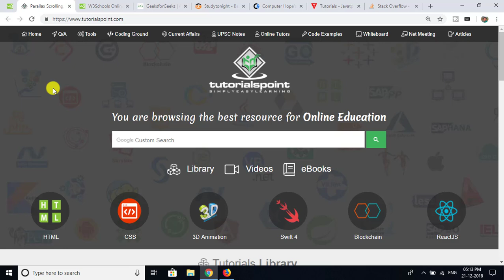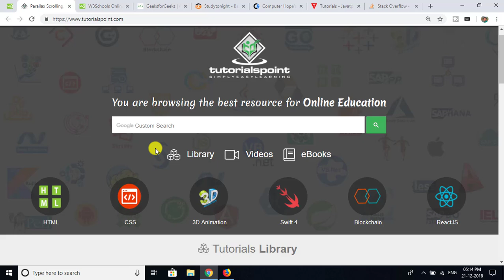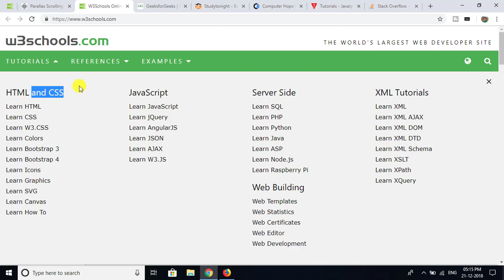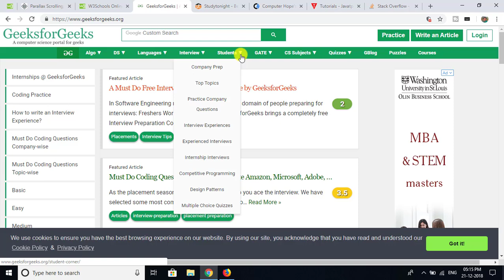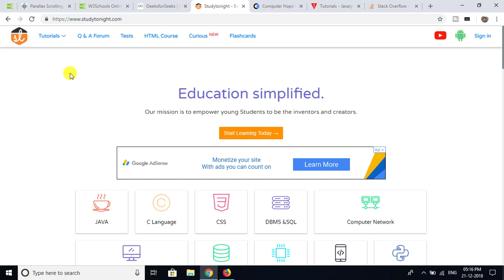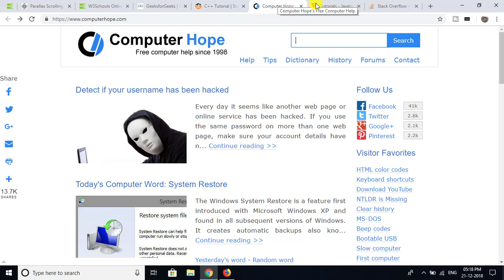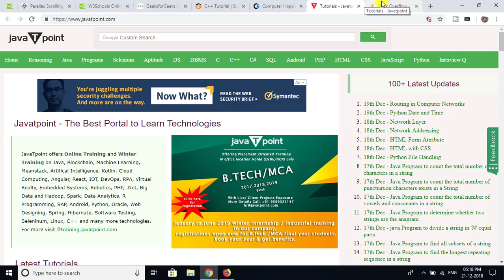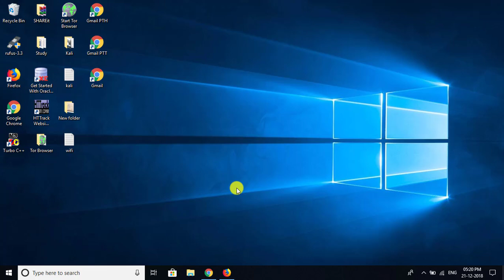Useful Websites for technical students in Telugu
Please keep sharing.